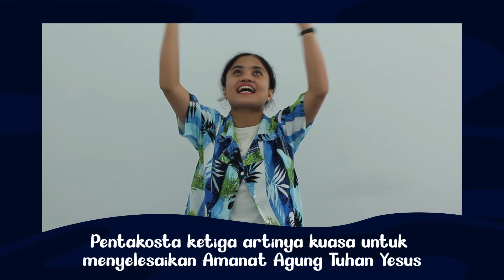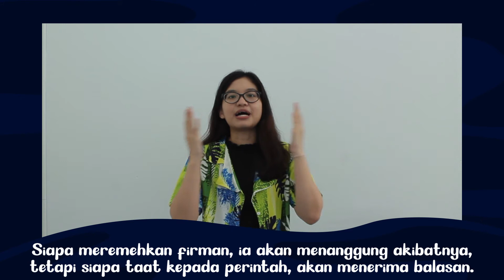Ibadah Anak Online 19 Juli 2020 | GBI Jl. Tapos Cibinong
Ibadah Anak Online
GBI Jl. Tapos Cibinong

 dapat diakses  pukul 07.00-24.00 wib

Waktu pelaksanaan bisa bebas ditentukan oleh orang tua, karena anak-anak akan menggunakan gadget milik orang tuanya.

Pendampingan orangtua selama Ibadah Anak (PPW, Firman Tuhan, Mengucapkan Arti Pentakosta Ke-3, dan Ayat Hafalan) dapat membantu anak memahami Kebenaran Firman Tuhan dan mengalami HadiratNya🔥

Tetap semangattt anak² 💪🏻🔥

Selamat beribadah, Tuhan Yesus memberkati berlimpah-limpah🙏🏻🔥